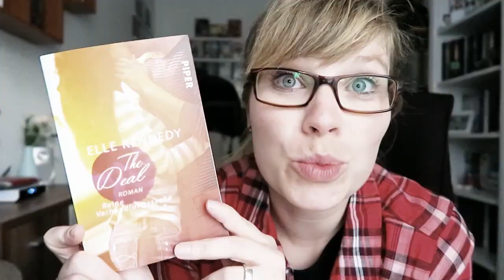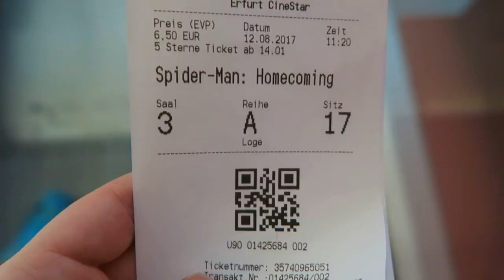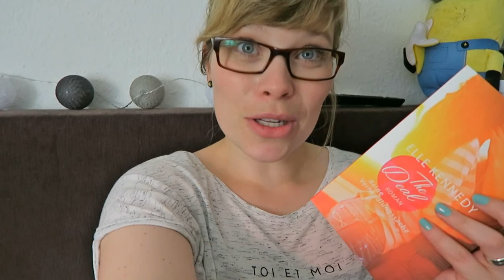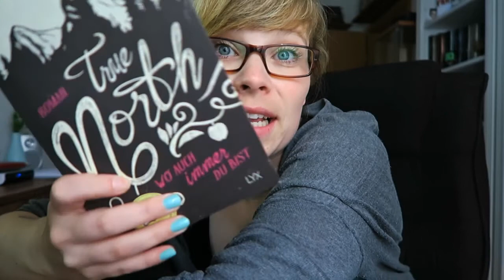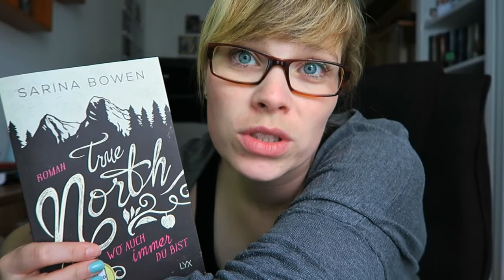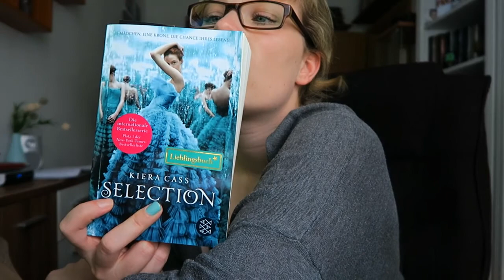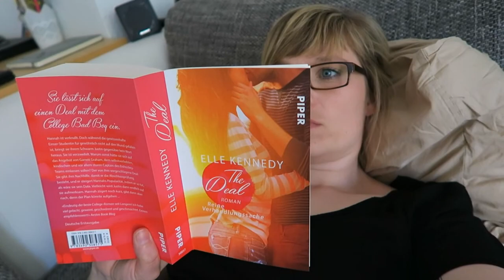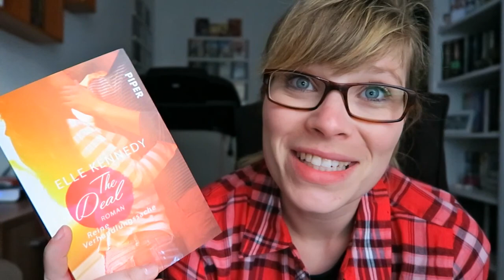My Week #11 - Shoppingtag, Spiderman, Mini Haul und letzte Woche Urlaub